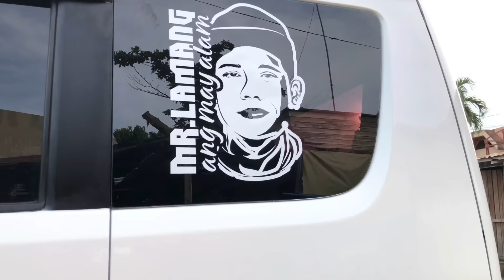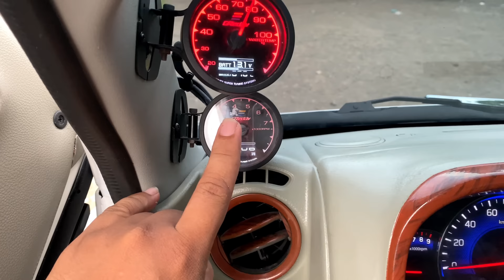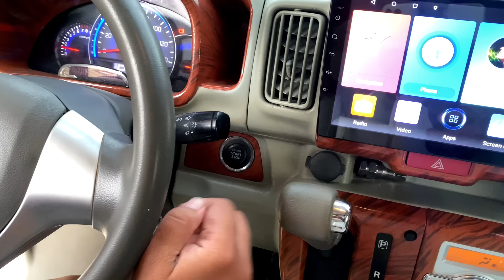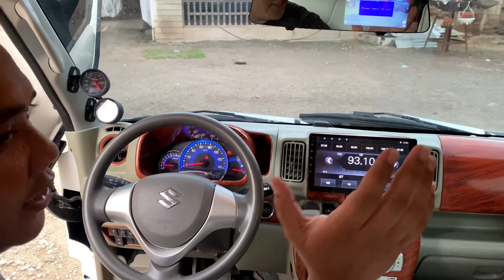GAWANG PINOY | Da17w 4x4 | with Lambo Doors | Latest Model ng Mini van | 480k all in